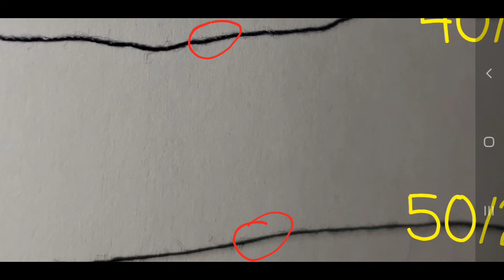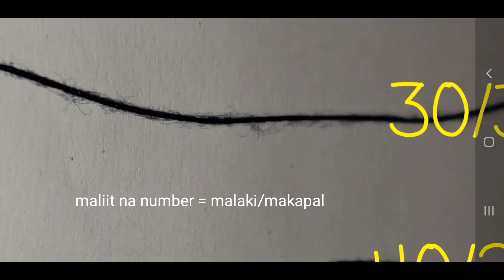Sinulid pang Doormat, Sofamat, Pot holder